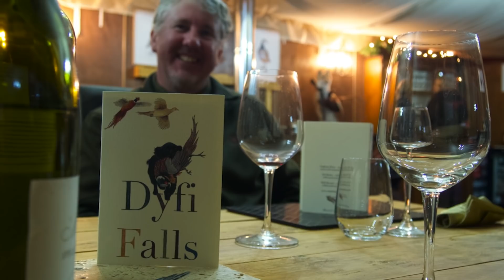The Shooting Show - Archangel Pheasants with Gerwyn Jones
This week we follow top game shot, Gerywn Jones, shooting some Archangel Pheasants in an outstanding game shoot in Wales.

FREE MAGAZINE OFFER:
Before you take us up on our subscription offer, maybe you’d be interested in seeing what our Field Sports magazine are all about by signing up for a free magazine